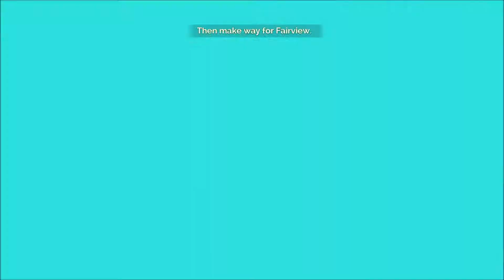Transistor The Best Game Ever Part 7 A Broken City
Transistor Fighter